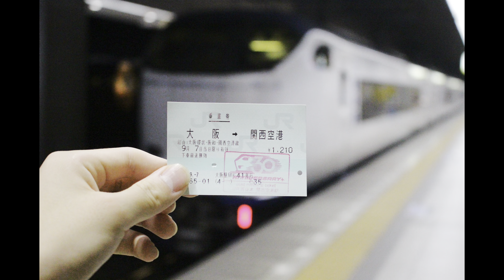関空のセレモニーに行ってきた！